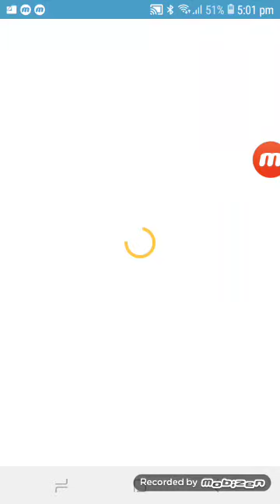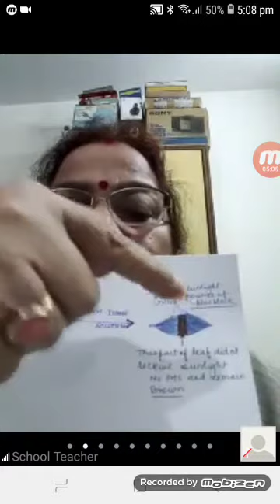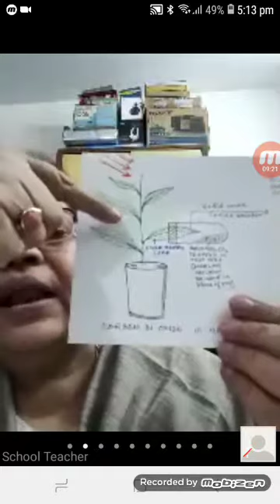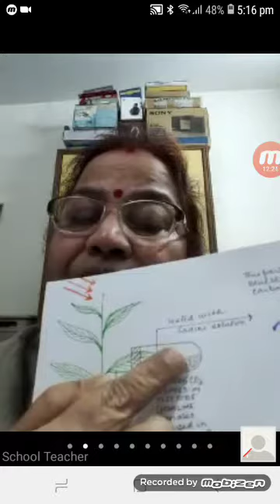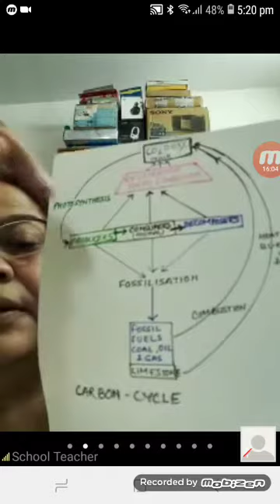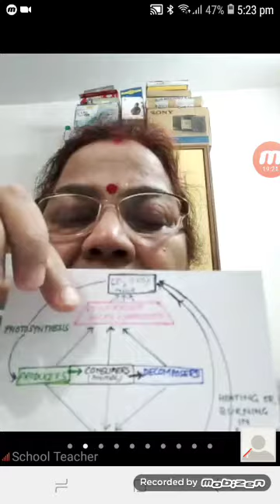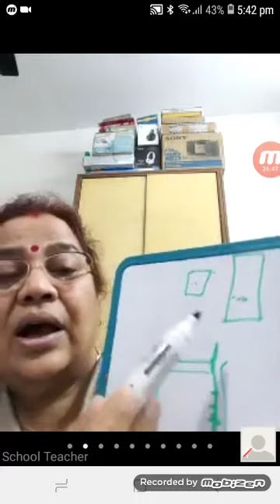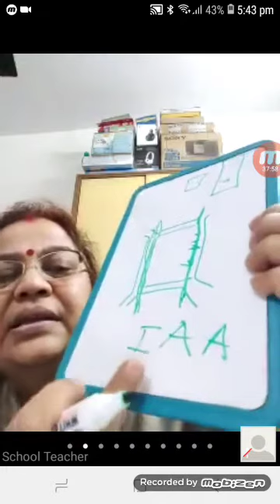Chemical reaction in plants